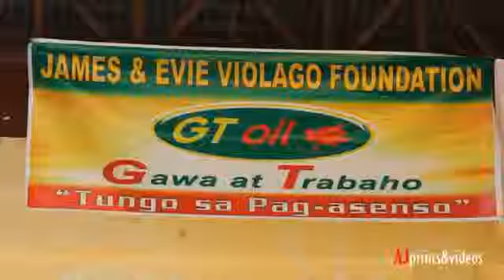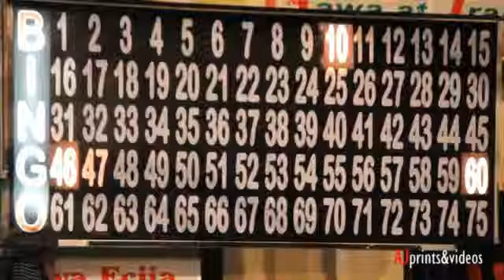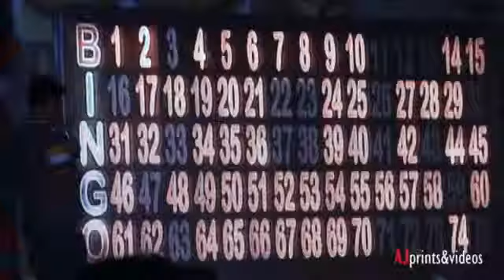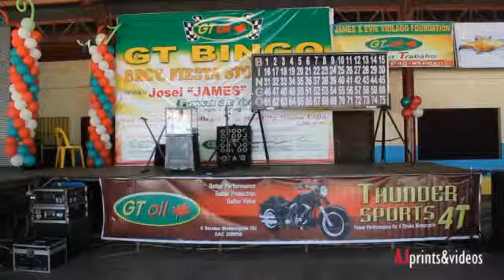GT Bingo Brgy Sto Niño 1st Fiesta 2015 with Team Pag Asa